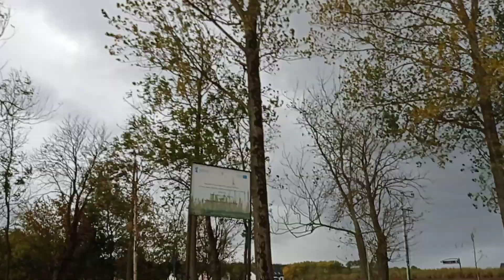JAROMIN - nadciąga front niżowy - min. ciśnienia ( 982,2 hPa ) : 21.10.2021/10:41